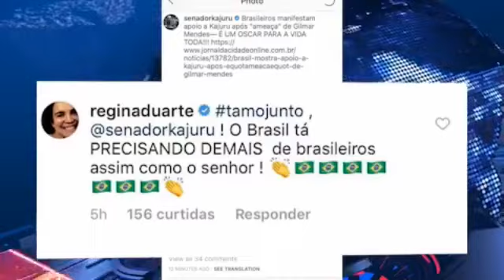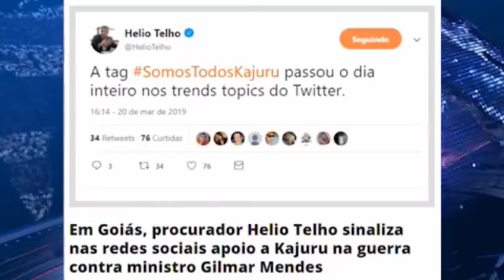QUE DIA!!! SENADOR KAJURU VIBRA COM 96,1%; CUTUCA GLOBO-CBN; AGRADECE ATRIZ GLOBAL REGINA DUARTE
QUE DIA!!! SENADOR KAJURU VIBRA COM 96,1%; CUTUCA GLOBO-CBN; AGRADECE ATRIZ GLOBAL REGINA DUARTE E JORNAL ESTADÃO E 95% DA MÍDIA; MAIS DE 1 BILHÃO BOTAM O EX PRESIDENTE TEMER NA CADEIA E MUITO MAIS!!! ESTÁ NO AR... AÍ SEGUEM O RITUAL TÍTULO DOS TELEJORNAIS.